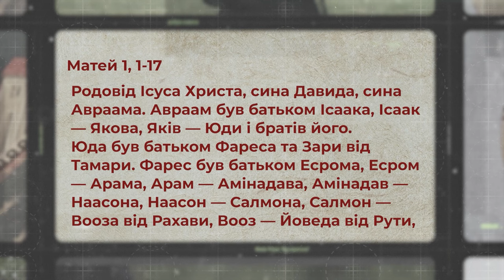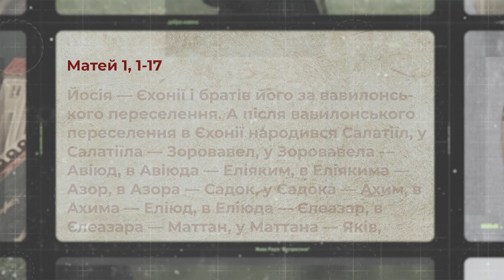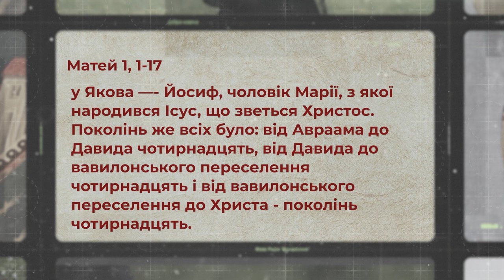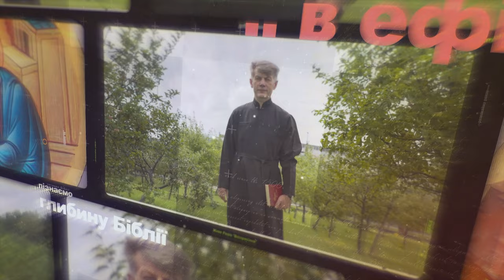Жінки в родоводі Ісуса Христа. Матей 1, 1-17 | Святе Письмо з о. Євгеном Станішевським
❓ Чому в родоводі Ісуса знаходимо імена лише п’яти жінок? А серед них: Тамар, яка завагітніла від свого тестя Юди, Рахав, що була блудницею, Рут, яка не була з єврейського народу. Як «зламала» всю схему родоводу п’ята жінка – Пресвята Діва Марія?

Отець Євген Станішевський пояснює нюанси, що стосуються жінок в родоводі Ісуса Христа, з якого розпочинається Євангеліє від Матея (Мт. 1, 1-17).

Ефір у вівторок 1 жовтня, о 19:00, на Живе телебачення.

Поширюйте відео!

Україна молиться!